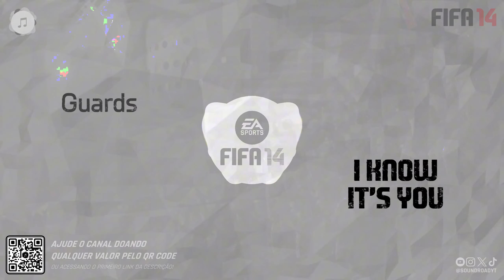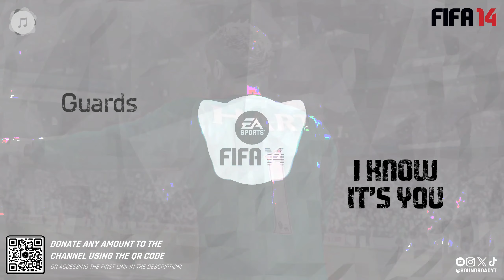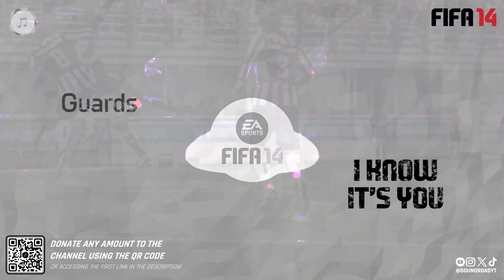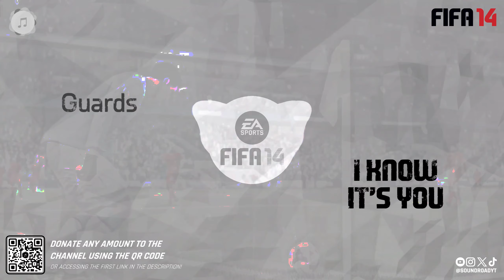Guards - I Know It’s You (FIFA 14)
Música da trilha sonora do jogo eletrônico de simulação de futebol desenvolvido pela EA Sports e publicado pela Electronic Arts, lançado em Setembro de 2013 para PlayStation 2, PlayStation 3, PlayStation Portable, PlayStation Vita, XBOX 360, Wii, Nintendo 3DS e PC, tendo uma das melhores trilhas sonoras da franquia, FIFA 14.